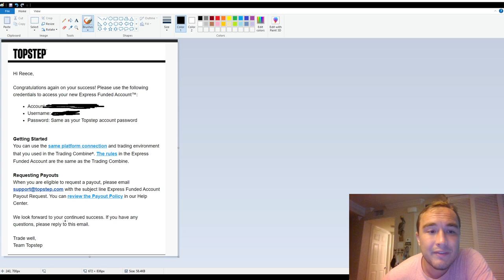Topstep Trader 150k Express Funded (Again) | How I Became a Funded Trader